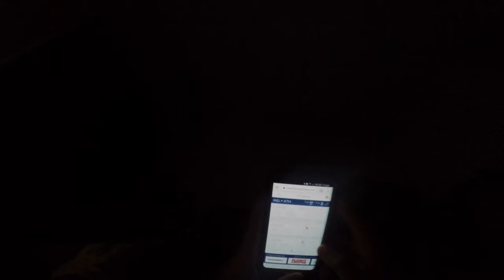GREECE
I went on a family holiday. We made a film, sort of. Here it is.